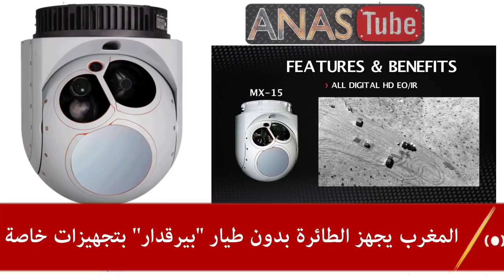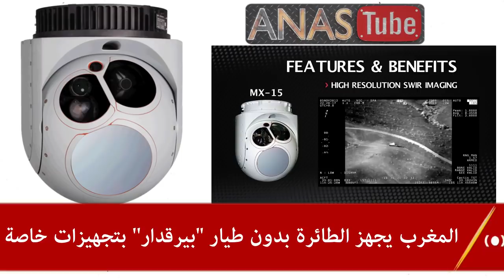المغرب يقوم بتجهيز الطائرة بدون طيار الهجومية "بيرقدار'' بتجهيزات خاصة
القناة الاحتياطية
@Anas Tube EXTRA